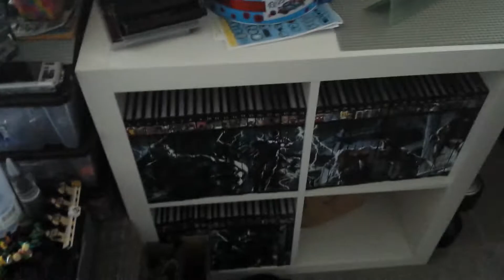The Life Of Michael Jamieson 200